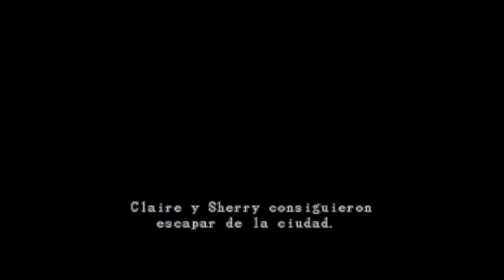Resident Evil 2 (Escenario B con Leon, Gameplay en Español, Ps1) Capitulo 1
Buenas a tod@s:
Llega al Canal Resident Evil 2, un sobresaliente titulo del genero Survival Horror en el que continuamos los hechos del primer titulo pero esta vez en un escenario distinto: el virus que transforma a los seres vivos en peligrosos y letales muertos vivientes se ha expandido por todo Racoon City y solo nuestros 2 protagonistas podran intentar escapar a toda costa mientras intentan detener la epidemia. Estreno en la serie de Claire Redfield (hermana de Chris Redfield, coprotagonista de la primera entrega) y Leon S. Kennedy, (un policia novato que llega a la ciudad para empezar su primer servicio), 2 personajes que marcaran mucho el rumbo de la saga.
Espero que os guste esta serie.